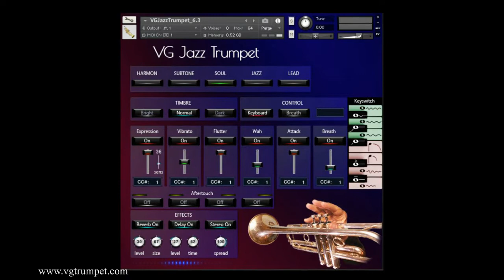VG Jazz Trumpet sample library for Native Instruments Kontakt. Brass and orchestral VST plugin.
NI Kontakt Sound Library, WAV, NKI
Five of the most common types of trumpet style sounds: Harmon, Subtone, Soul, Jazz and Lead.
Set up to work with breath controllers (TEControl, MRT Audio, Yamaha BC3), wind controllers (AKAI EWI, Yamaha WX5 / WX7, Aerophone AE-10) and MIDI keyboard controllers.
Aftertouch, Mod Wheel, and Keyswitches are the key features to morph and perform sounds while playing.
Articulations: Falls, Rips, Squeezes, Soft attack, Accented attack, Bend.
Expressive effects: Expression, Attack, Breath, Vibrato, Flutter tongue, Wah.